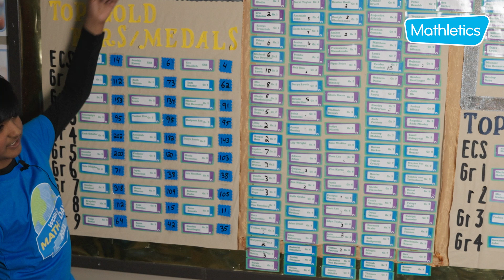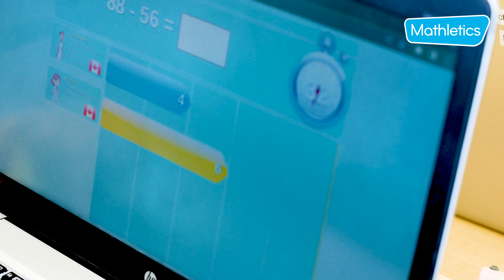Mathletics: Challenging Every Student to Reach Their Full Potential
"When Mathletics came into my classroom, it became a journey where we challenged every student to reach their maximum potential” shares Steve Gabrys, former 5th–6th grade teacher and current principal at College Heights Christian School—and we couldn’t agree more.

In this inspiring two-minute testimonial, discover how Mathletics impacted his students:

·        shy learners found their voice

·        "I can't do it" turned into "I've got this!"

·        test scores climbed, but more importantly, so did confidence.

Curious how your classroom could change? Join the journey and see the difference Mathletics can make. Sign up for a FREE school trial today